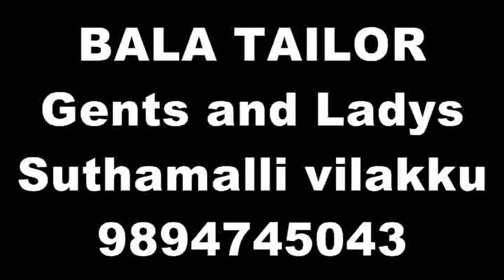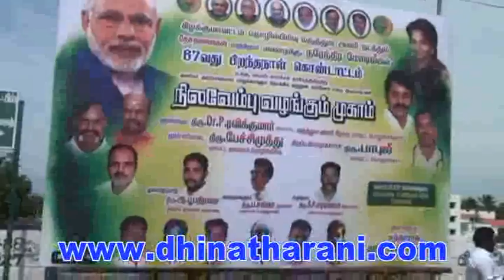bjp ktcnagar tecnical